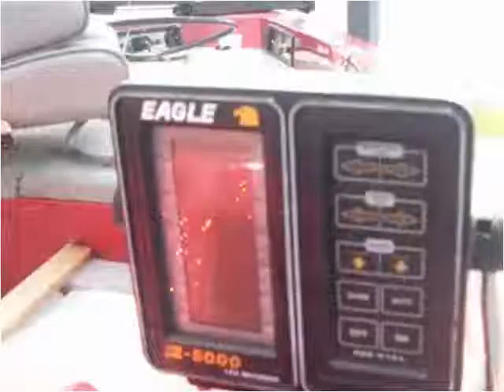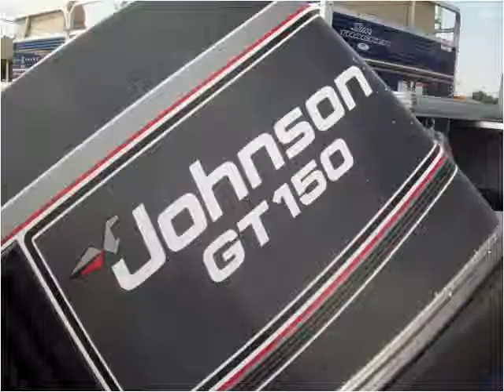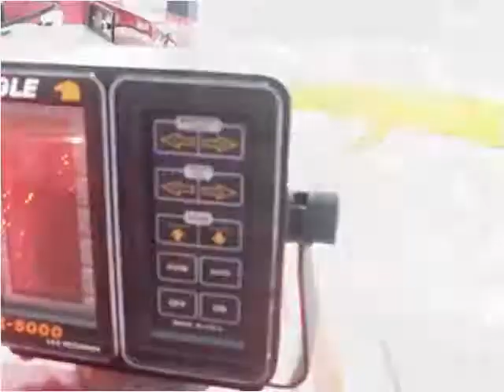1989 Ebbtide Mystique Used Cars Winchester KY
This 1989 Ebbtide Mystique is available from Bluegrass Auto & Marine.